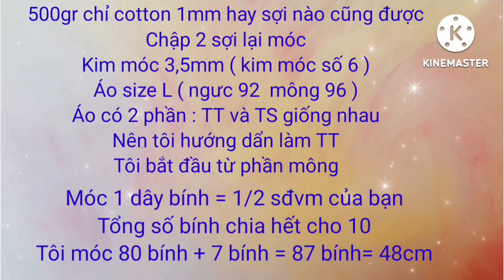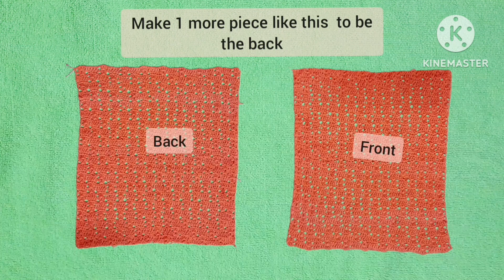#101 / CROCHET COAT / CROCHET WOOL / MÓC ÁO NGƯỜI LỚN